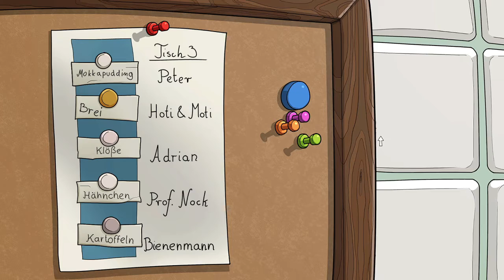Let's Play: Edna bricht aus - Folge 22 / Edna ist ausgebrochen!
"Edna bricht aus" ist der erste Titel der deutschen Spieleschmiede Daedalic Entertainmeint. Veröffentlich wurde das Spiel erstmals 2008. Ende 2019 erschien die 10th Anniversary Edition (also fast 12 Jahre später...) mit überarbeiteten Grafiken und neuer Steuerung.

Die Geschichte dreht sich um Edna, die ohne Erinnerung in einer psychiatrischen Anstalt erwacht. Zusammen mit ihrem Stoffhasen Harvey versucht sie einerseits herauszufinden, warum sie sich in einer Irrenanstalt befindet und andererseits auszubrechen.

Dieses Spiel ist ein Geschenk von Ghosty, der sich dieses Spiel als Let's Play von mir wünscht. Vielen Dank nochmals für dieses wunderschöne Point'n Click-Adventure!